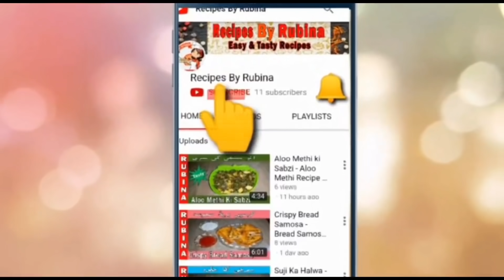Homemade Apple Jam with 3 Ingredients Only - Quick Apple Jam Recipe - Kids Lunch Box Ideas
Make your own Apple Jam at home with this recipe using three ingredients only. Let the kids enjoy.